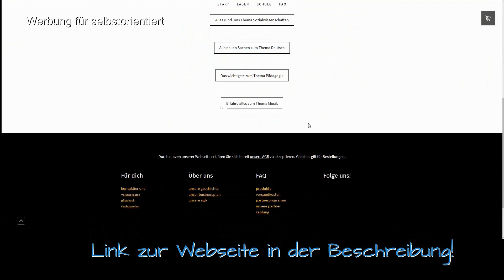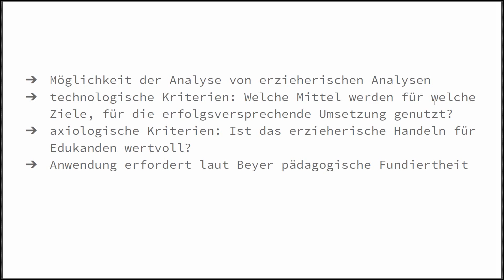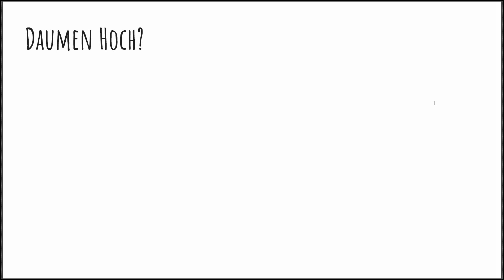Worum geht es bei Klaus Beyers Strukturmodell? || Schule erklärt von selbstorientiert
Wir beschäftigen uns heute mit Klaus Beyers Strukturmodell und was genau ein axiologisches Kriterium ist!

Die in diesem Video als Werbung gekennzeichneten Stellen, dienen nur dem Promoten unseres eigenen Onlineshops selbstorientiert!🖖